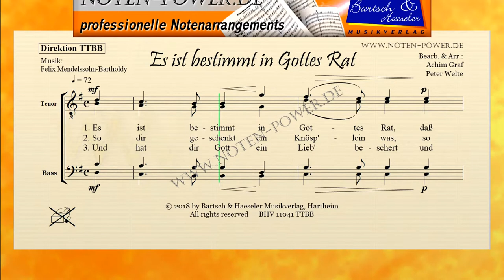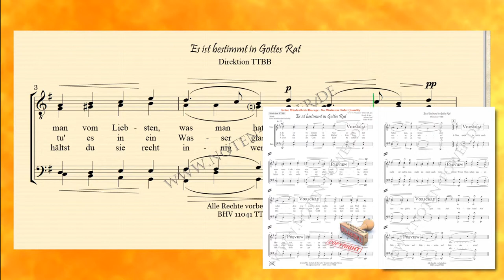Es ist bestimmt in Gottes Rat für Chor TTBB von Felix Mendelssohn Bartholdy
Es ist bestimmt in Gottes Rat
für Chor TTBB

Bestell. Nr.: / Order No.:
BHV 11041